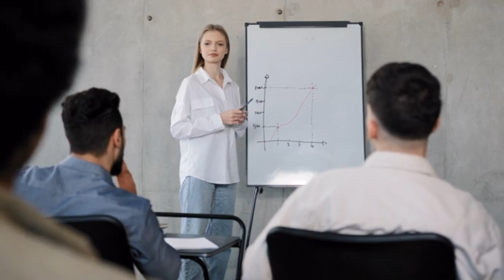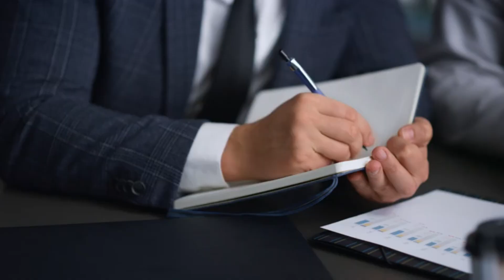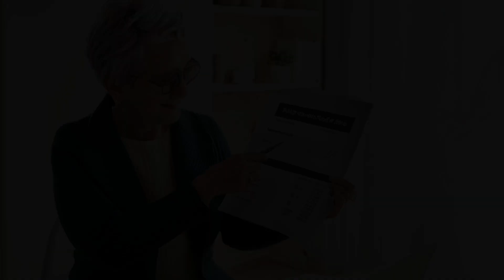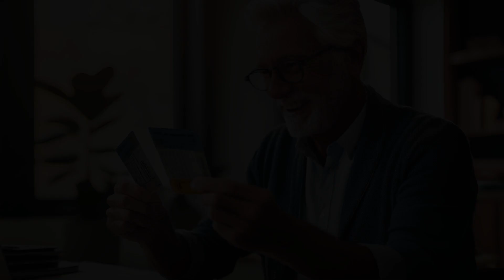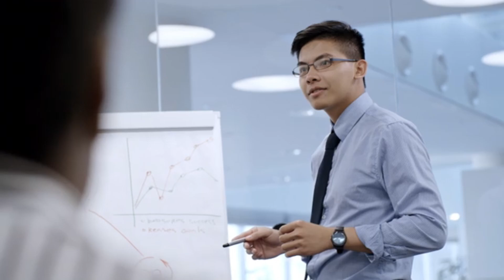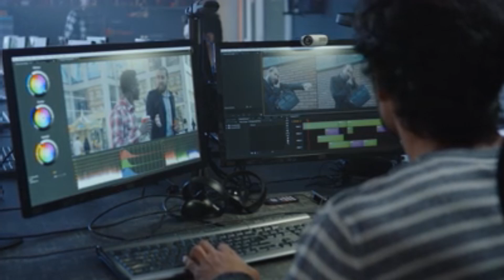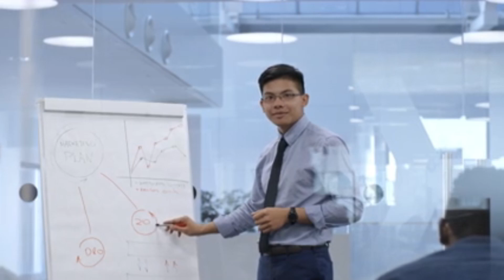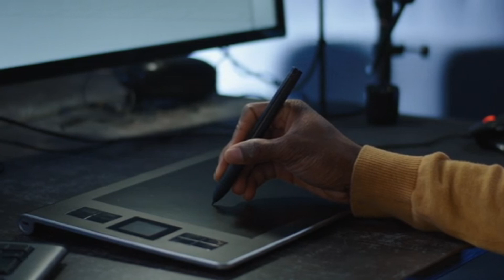Live Grant Distribution: Claim Your Share of $26,500!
In this video, we bring you a live update on an incredible opportunity to claim your share of $26,500 in grant funding! We'll guide you through the steps to apply, eligibility criteria, and how you can maximize your chances of securing these funds. Whether you're a small business owner, a non-profit, or an individual looking for financial assistance, this grant distribution could provide the support you need. Don't miss out on this chance to secure your financial future—tune in now to learn how you can claim your portion of the $26,500 grant!